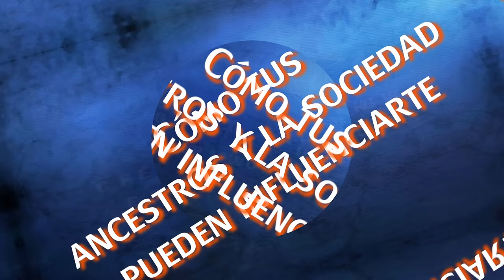Cómo tus ancestros y la sociedad pueden influenciarte | Sadhguru Español, voz doblada con IA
Sadhguru explica cómo la genética y la sociedad también tienen influencia sobre los seres humanos. Explica cómo el samskara es un karma colectivo que la sociedad o la familia pueden tener.

Timelapse:

0:00 Introduction
0:35 ¿Que es el samskara o karma colectivo?
2:59 Experimento del karma social con ratones
03:30 El samskara y la transmisión intergeneracional
05:00 ¿Como funciona el karma social y como te afecta?